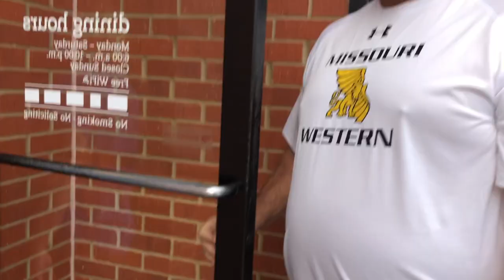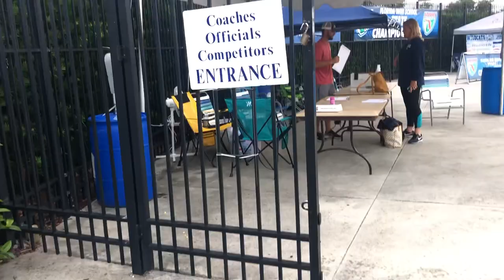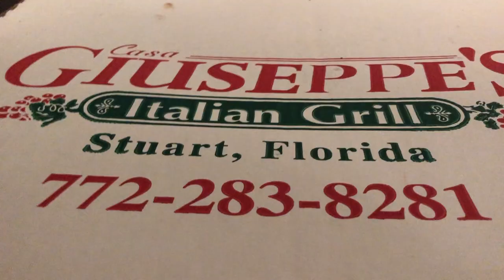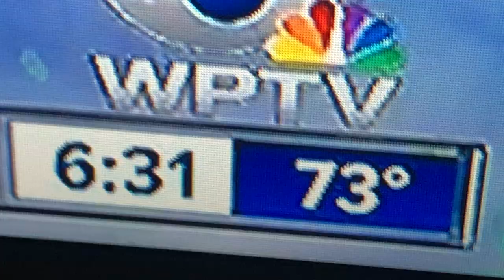FHSAA States 1 Meter Diving Vlog 2019!!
Hope you like this video of the 2019 1A State Meet!(It was also November 8th not October)

I appreciate you guys so much! thank you for taking the time to watch this video and come along with me on all my adventures!

Usually Asked Questions:
What do you film with? iphone x
How old are? 15